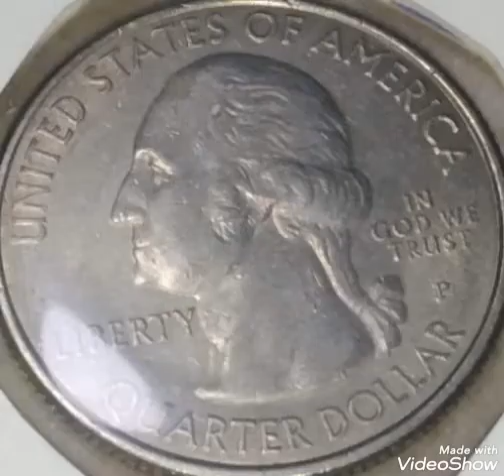2016 Quarter dollar happers Ferry ,coin value and price rare .